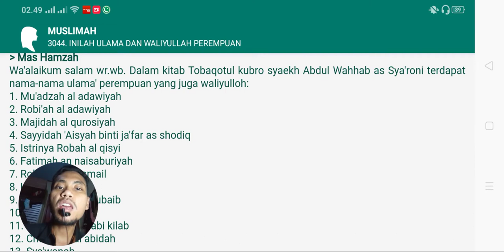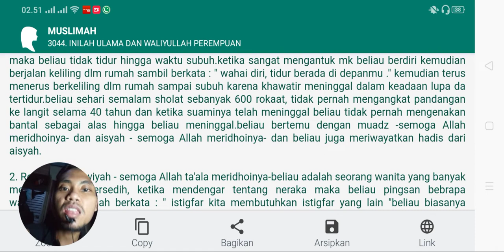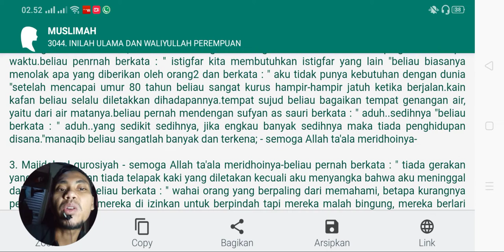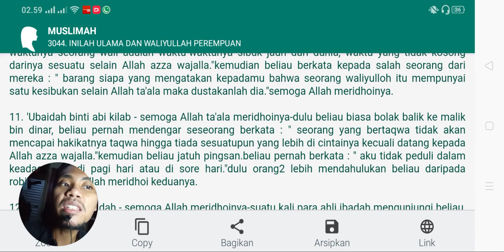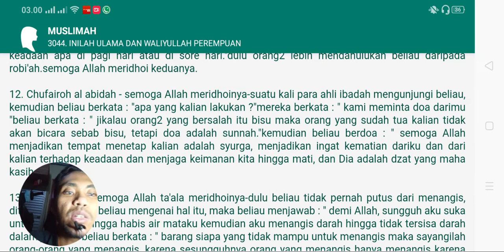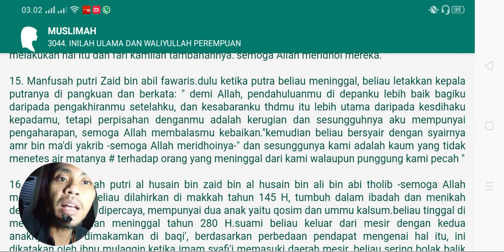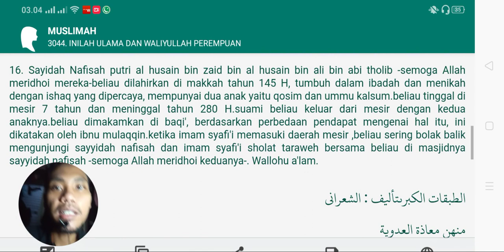wali Allah tidak hanya laki-laki, ini deretan ulama dan waliyullah perempuan. Masya Allah